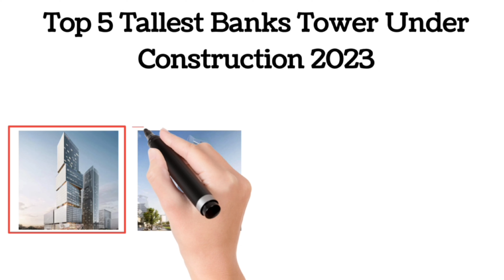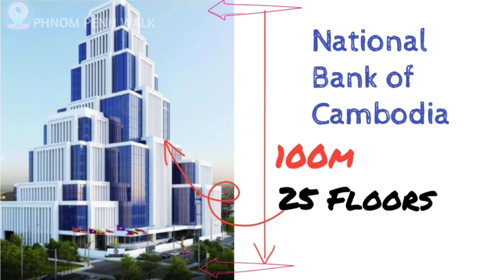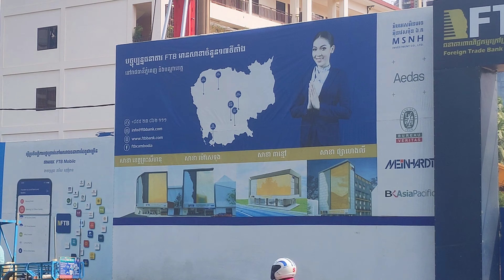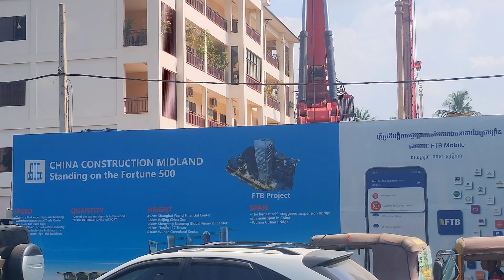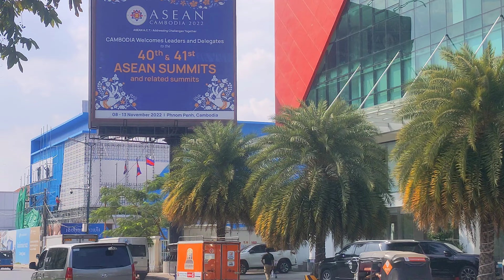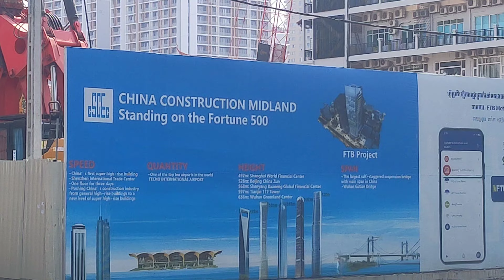Top 5 Tallest Banks Tower Under Construction 2023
Most of Cambodia's high-rises are located in Phnom Penh, the commercial and political capital of the country.
Video's today we would like to share under construction of banks tower in Phnom Penh 2023.
Below is top 5 tallest banks Tower in Phnom Penh under construction:

1 Chip MongTower,   H:202m , F:45 floors , Year completion: Recently completed.
2 FTB Headquarters Tower, H: 157m, F: 28 floors,  Year completion: Under Construction
3 Wing Bank Headquarters Tower, H: 112m , F: 28 floors, Year completion: Under Construction
4 Headquarters National Bank of Cambodia ,  H: 100m , F: 25 floors, Year completion: Under Construction
5 Hatta Bank Headquarters Tower, H: 93m , F: 22 floors, Year completion: Under Construction